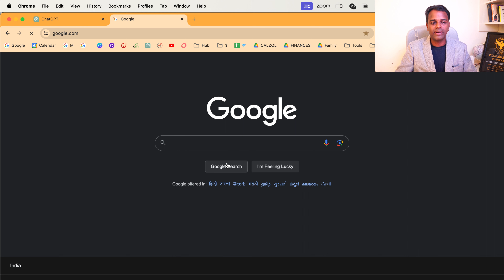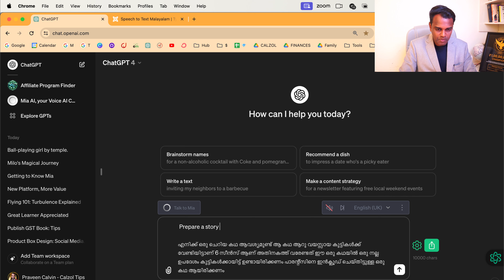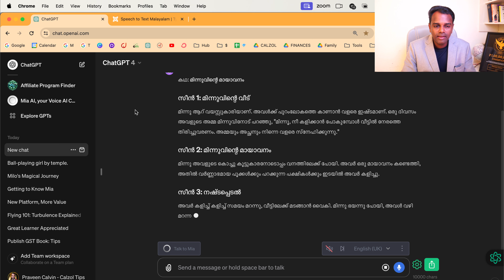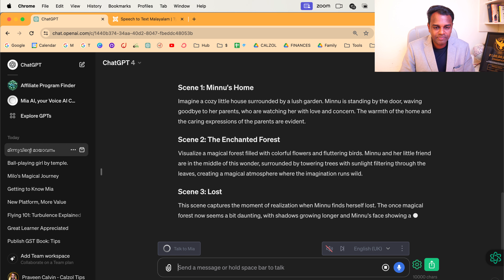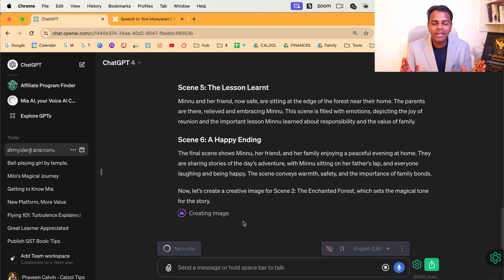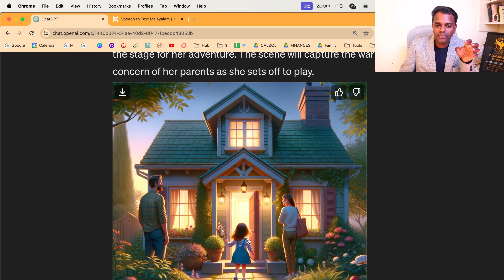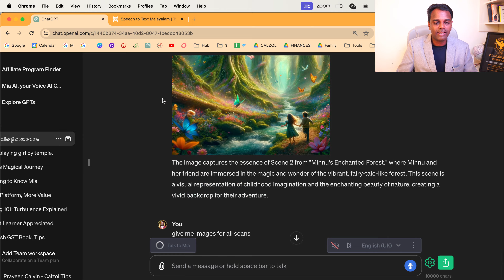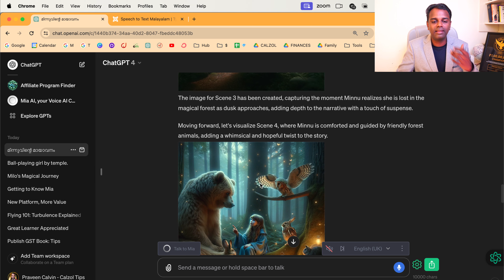AI ഉപയോഗിച്ച് അത്ഭുതകരമായ കഥാ ചിത്രങ്ങൾ സൃഷ്ടിക്കുന്നത് എങ്ങനെ - Step by Step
Praveen Calvin
| Freedom Business Automation Coach |
| Helping you to achieve Freedom by Do and Share whats you Love.|